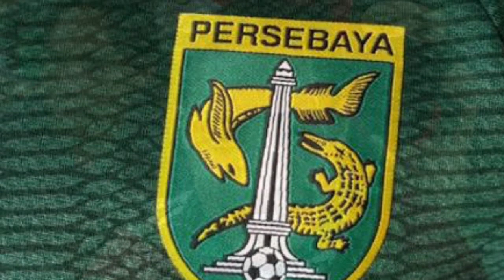WOW!! ANDIK INGIN EVAN DIMAS DAN HANSAMU KE PERSEBAYA